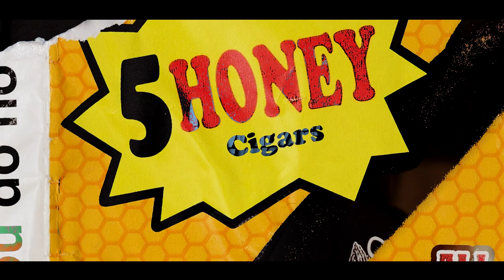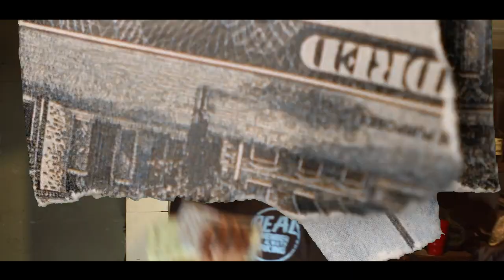Nova Lennon - Up Roll Sick Prod by Nova Lennon ( Shot By Dutchie Killa Visual)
​ @Facebook App   Watkins Dutchie